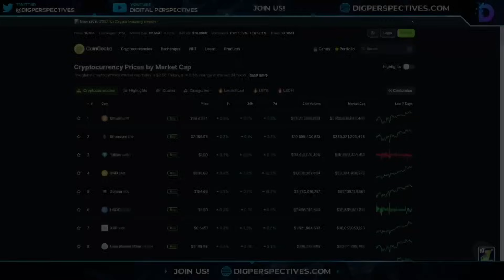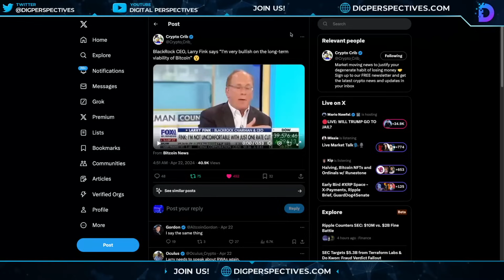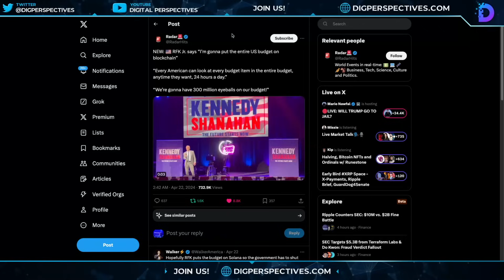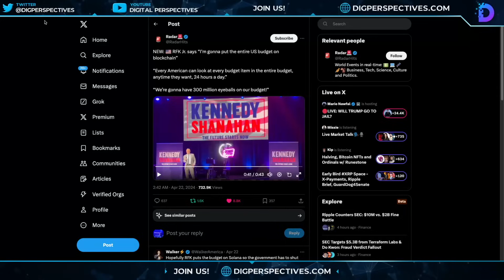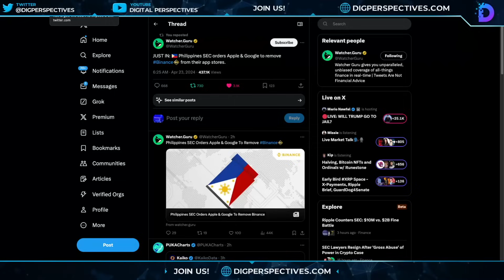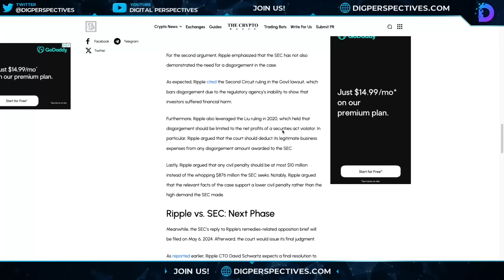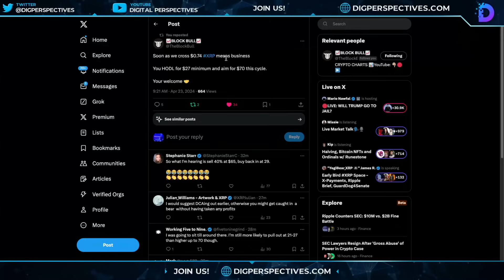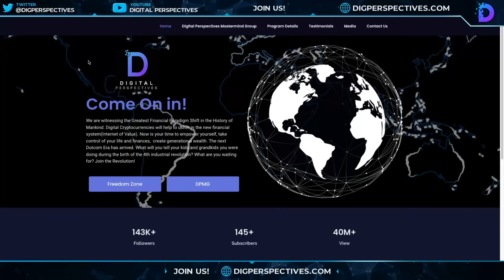Ripple/XRP-3 Reasons Ripple Won`t Pay $2B Fine, The Plan For Bitcoin & USDTether, XRP $27 Or $70?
CODE:DPV50